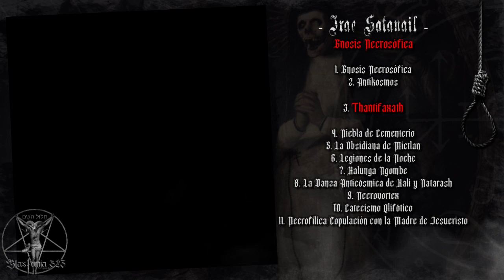ℑ𝔯𝔞𝔢 𝔖𝔞𝔱𝔞𝔫𝔞𝔦𝔩. շօշշ / 𝔊𝔫𝔬𝔰𝔦𝔰 𝔑𝔢𝔠𝔯𝔬𝔰𝔬́𝔣𝔦𝔠𝔞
ℑ𝔯𝔞𝔢 𝔖𝔞𝔱𝔞𝔫𝔞𝔦𝔩
𝔊𝔫𝔬𝔰𝔦𝔰 𝔑𝔢𝔠𝔯𝔬𝔰𝔬́𝔣𝔦𝔠𝔞 / 𝔗𝔥𝔞𝔫𝔱𝔦𝔣𝔞𝔵𝔞𝔱𝔥